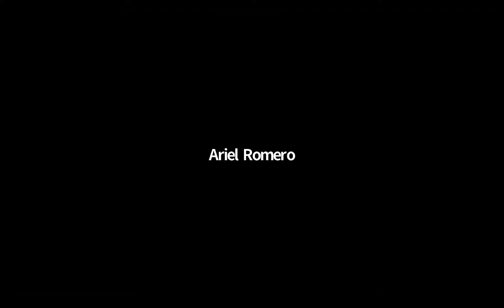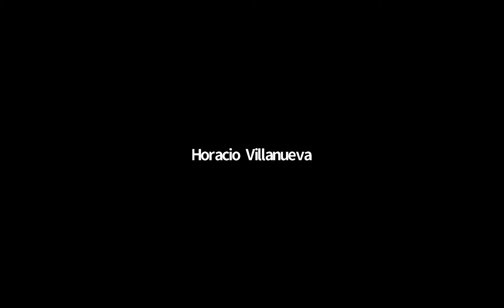CICLO DE LECTURA - Fréderic Bastiat - El Estado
El club de la libertad cuenta, dentro de su amplia lista de actividades, con un espacio dedicado a ciclos de lectura. En dichos ciclos se realizan análisis e interpretaciones desde distintos puntos de vista acerca del pensamiento del autor escogido. En esta oportunidad, Samuel Ramos, presentará el ciclo de lectura del Domingo 16 de agosto, el cual versa sobre El Estado, ensayo de Fréderic Bastiat.
El Club de la Libertad es una Fundación sin fines de lucro, de la Ciudad de Corrientes, Argentina, que desde el formato de un Think-Tank se dedica a difundir las ideas de la Libertad, la forma de Gobierno Republicana, la Constitución, el Libre Mercado, el respeto a la Propiedad Privada, los Derechos Individuales, y el más amplio Pluralismo tanto de razas, credos, ideas, elecciones de vida y pensamiento. Desde nuestras ideas, está por sobre todo, el respeto a la Libertad y el Proyecto de Vida de cada individuo.
en Instagram: clubdelalibertad
en Twitter: @clubdelalibertad
en Youtube: Club de la Libertad

Fundación Club de la Libertad | Corrientes, ARG.